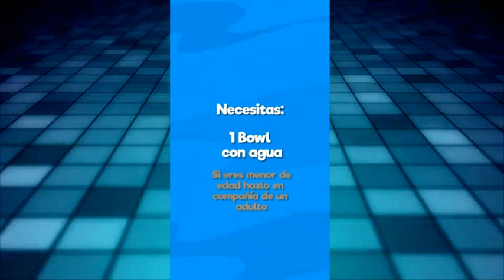Educando para la vida, Acuática Cholollan en entrevista con Polo De Lara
Más de 32 años respaldan a esta institución para la vida, escucha de propia voz a Francisco Juárez entrenador internacional y director general de Acuática Cholollan y convéncete de este extraordinario deporte.